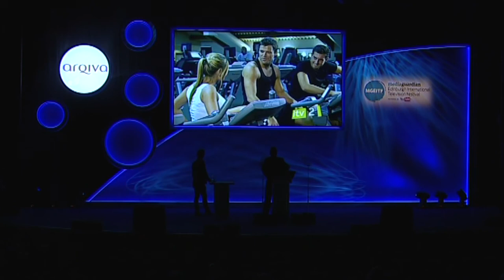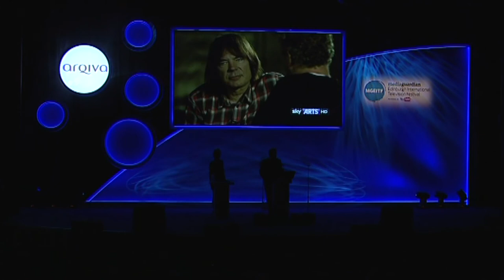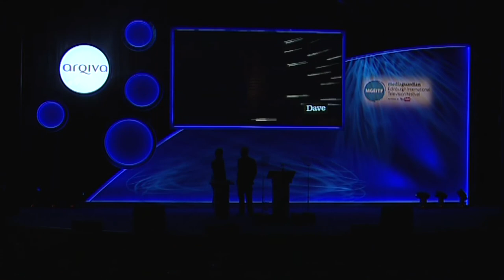MGEITF - The Arqiva Channel Of The Year Awards 2011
Join Russell Kane and a host of special guests including Al Murray, Miranda Hart, TOWIE's Mark Wright and The Killing's Sofie Gråbøl, for the hotly contested Channel of the Year Awards 2011.

Highlight from the annual MediaGuardian Edinburgh International Television Festival

Check out the MGEITF channel for more clips

- or sign up to our Newsletter!